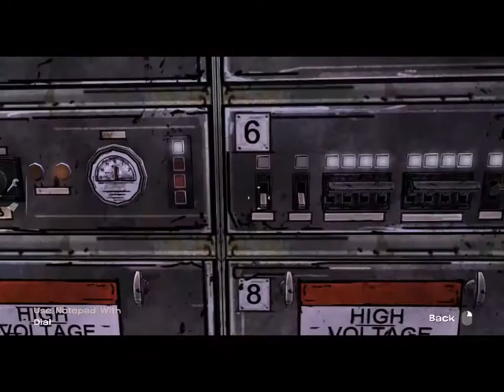TWD Season 1 episode 3 #3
Sorry for upload half of the episode 3. I have no experience of any game like this. But I'll try my best to play this game and I'll upload as soon as I can upload the next video.